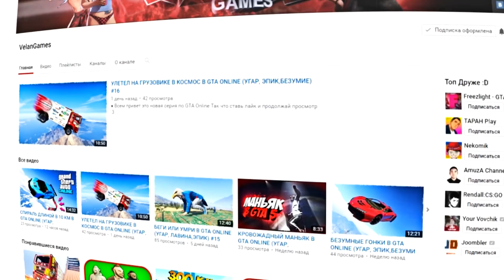ГОРНАЯ ЛАВИНА ИЗ МАШИН! (GTA 5 Смешные Моменты)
GTA 5 Смешные Моменты и GTA 5 Гонки и GTA 5 Трюки и GTA 5 Online & Другое! Любишь GTA 5 Смешные Моменты?